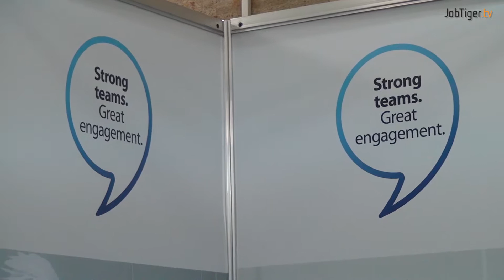Дарина Стойнова, JYSK: "Целта ни е да отворим до 30 магазина в България в близките две, три години"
На 1 декември 2016 г., в УНСС, се състоя единственото специализирано събитие по рода си – „Дни на кариерата“ в секторите Икономика, Финанси, Човешки ресурси, Маркетинг и Обслужване на клиенти. По време на изложението се представиха 77 компании и организации от споменатите сектори, със своите свободни работни и стажантски места, а посетителите бяха почти 5000. Форумът се организира от JobTiger, съвместно с Междууниверситетски център за развитие на кариерата на УНСС и Студентски съвет при УНСС.
По време на събитието успяхме да разговаряме с Дарина Стойнова от JYSK. Компанията е датска и присъства на българския пазар от 11 години. Дълго време представителството е било франчайз, но пред последните години е вече собственост на фирмата майка. JYSK има мащабни планове за разрастване – целта е да бъдат отворени до 30 магазина в близките години. Отделно от това се строи и логистичен център в Божурище.